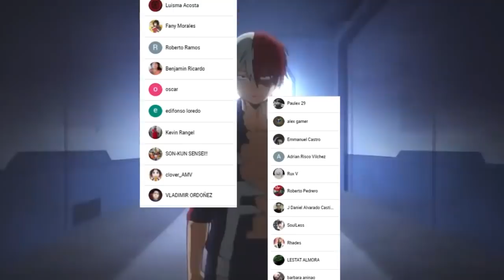STAR Tiene el QUIRK Mas ROTO de TODOS ???😱 Podria DERROTAR a ALL MIGHT ??? Boku no Hero Analisis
HOLA AMIGOS LES TRAEMOS UN NUEVO VÍDEO ESTA VEZ CON UN ANALISIS DE EL QUIRK NEW ORDER DE STAR AND STRIPES, DEJENME SU OPINIÓN EN LOS COMENTARIOS.